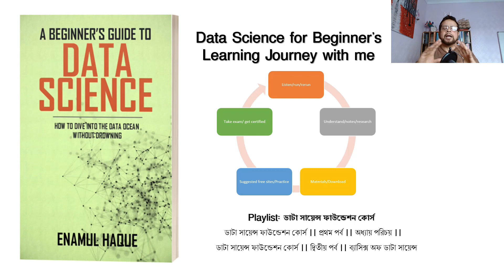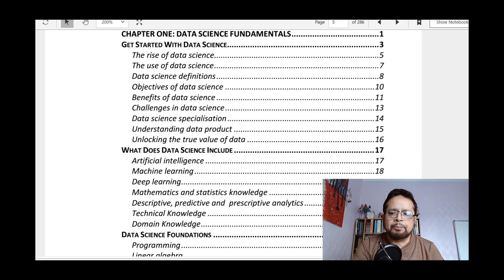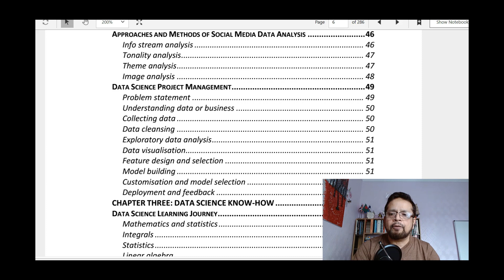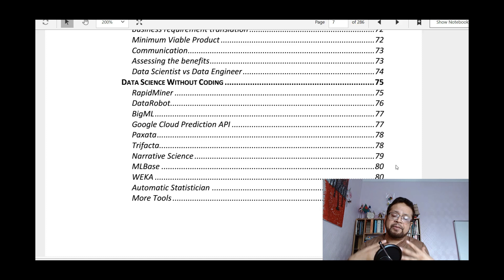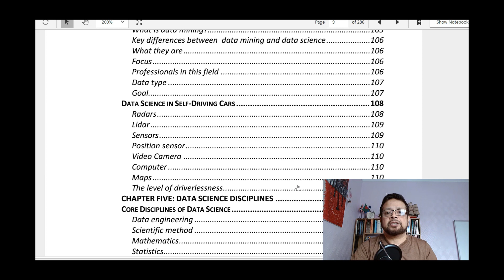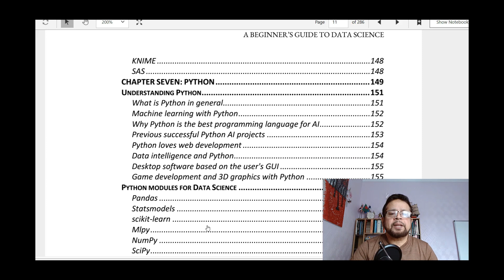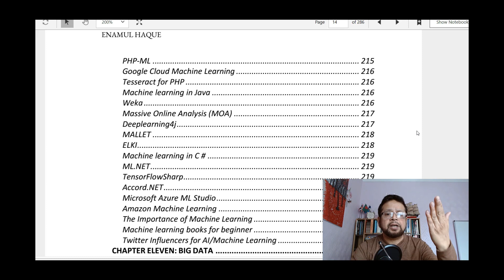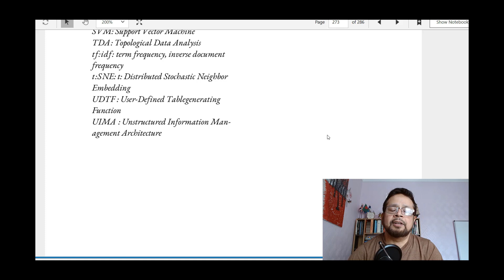ডেটা সায়েন্স ফাউন্ডেশন কোর্স ।। প্রথম পর্ব ।। অধ্যায় পরিচয় ।। Learning Data Science with me NOW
আমি আমার বই, "A Beginner's Guide to Data Science" এর বিভিন্ন চ্যাপ্টার নিয়ে তৌরি করেছি ভিডিও টিউটোরিয়ালস, সব ভিডিও পাবেন আমার এই  ইউটিউব চ্যানেলে।